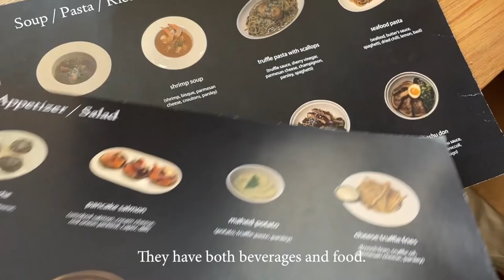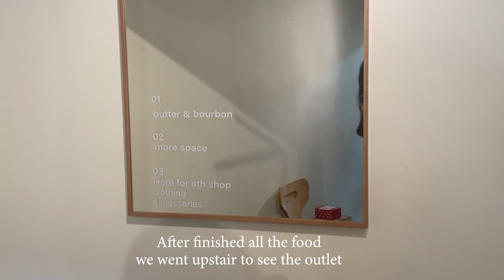VLOG EP.1 Butter and Bourbon Coffee l Chonburi, Thailand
drive all the way from Bangkok to Chonburi for this special meal to celebrate my new journey

Location: Butter & Bourbon coffee